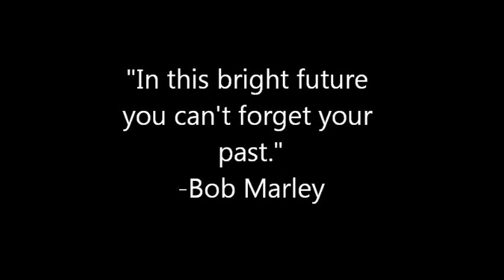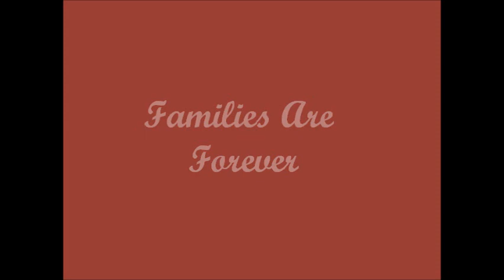Tevita Feofoofani Moala Liavaa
A brief look at Hawthornes Legend Tevita David Moala Liavaa..  This is the slideshow that was played at his funeral